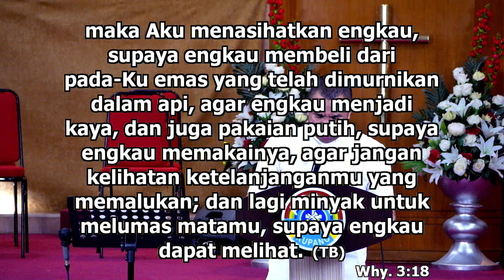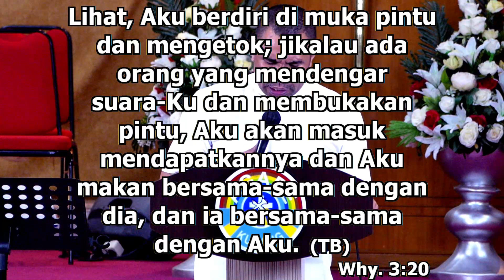KHOTBAH KRISTEN II Pdt. YANDI MANOBE S.Th.